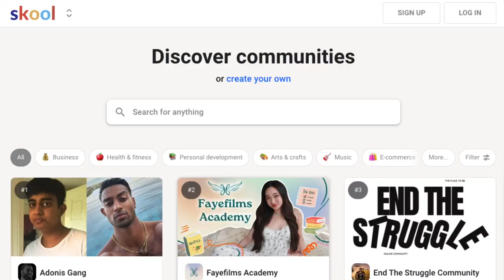Build an Online Community (New Flex in 2024) | Skool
Build an online community in 2024 is the new flex! (Skool)

With the rise of platforms like Skool, and Facebook Groups still trying to come up with innovative ways to make the platform even better...

Communities are the way to go. I wish I was into them sooner.

~ Dee

⏱️TIMESTAMPS⏱️
0:00 Build an online community/I'm starting mines
1:00 Welcome/Intro that digital life
1:27 My YouTube family changes in 2024
1:50 What was going on this year
3:07 New equipment for this year / Shoutout to my niece & TikTok Shop
3:52 Wrote a book will be publishing this year
5:13 Another Etsy Shop (Digital Products)
6:01 Free: The One-Day Book Blueprint Workshop
7:41 That's why I'm building an online community in 2024
9:04 The only business model that's worth pursuing in 2024
9:56 Everyone is talking about community and why

Other channels (that I barely be on, but you can always follow me there too) I post on periodically.